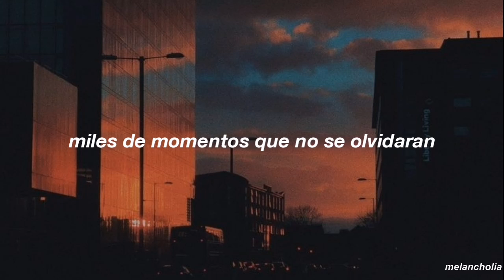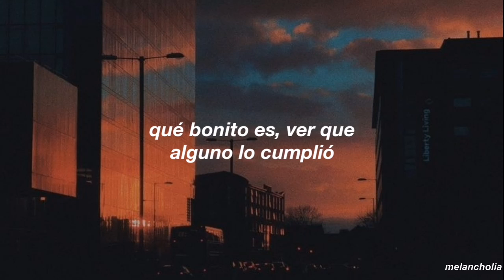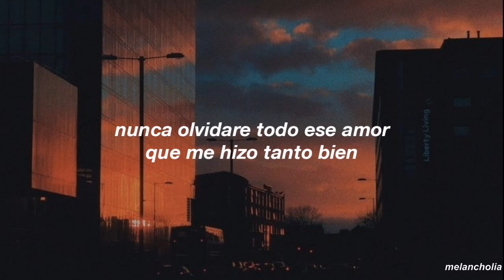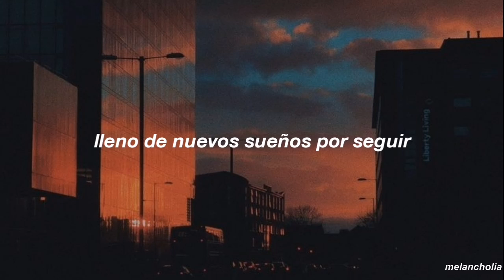Emvic - Niños del ayer (Letra)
Emvic

Producida por J. Richi.